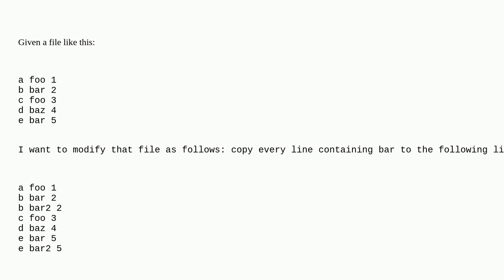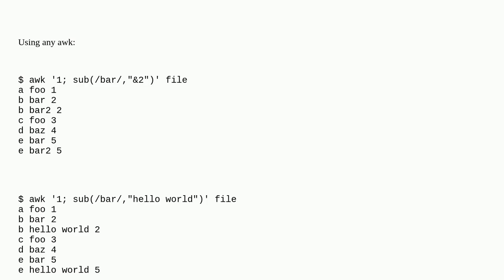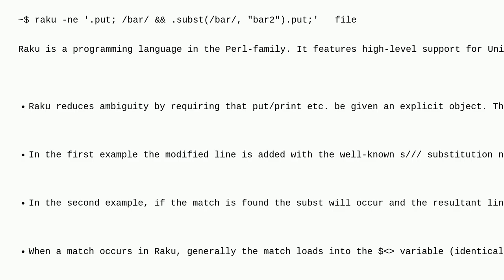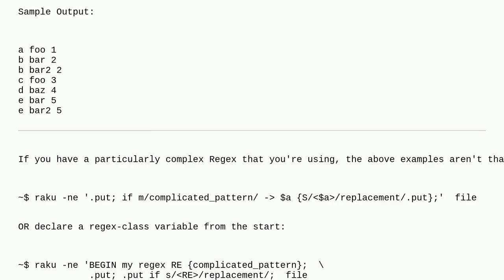Unix: Copy matching lines to the next line and modify?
Copy matching lines to the next line and modify?

A special thanks goes out to the awesome community

  text-processing sed awk